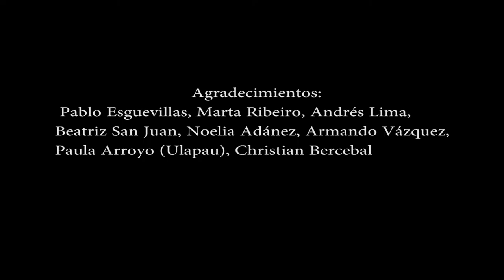El rey - Temporada Alta 2015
Alberto San Juan - Teatro del Barrio

Teatre de Salt
Divendres 4 de desembre a les 21h
1h
Espectacle en castellà

Activitat complementària: 4 des. Conversa postfuncio amb els actors de l'espectacle. Activitat organitzada: El Club CT